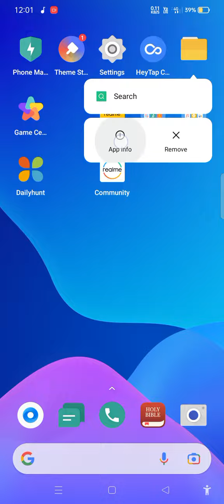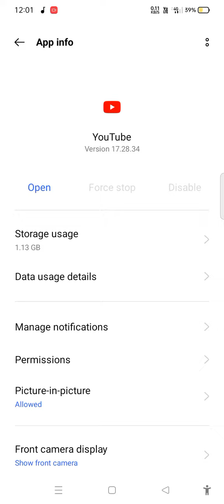Clear Cache || Storage Available